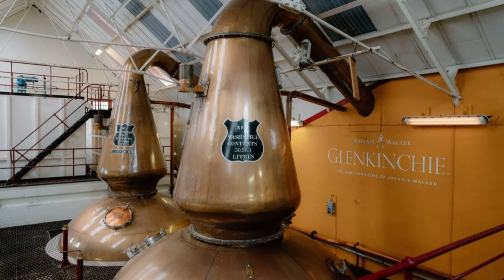Glenkinchie 12 Single Malt Whisky Review in Hindi